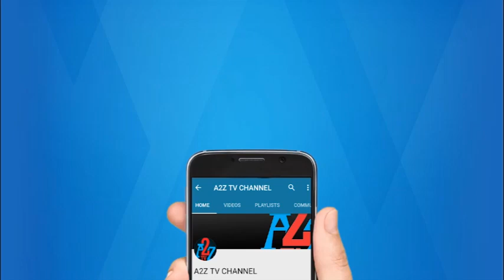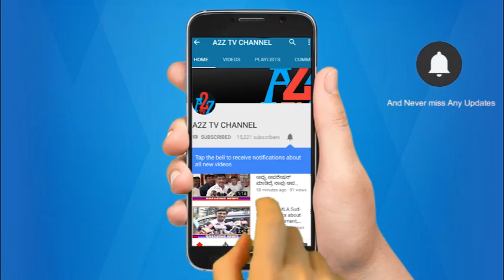ಮೊಳಕಾಲುರು : ನಾಗಸಮುದ್ರ ಗ್ರಾ ಪಂ ನೂತನ ಅಧ್ಯಕ್ಷರಾಗಿ ಪದ್ಮಾವತಿಅವಿರೋಧವಾಗಿ ಆಯ್ಕೆಯಾಗಿದ್ದಾರೆ.